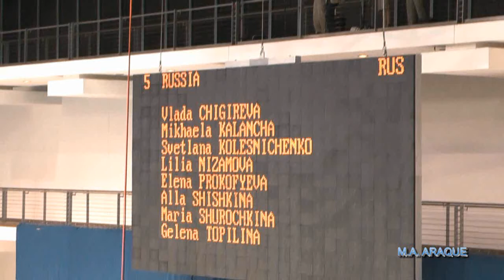2014 08 BLN 03 EQUIPO T 05 RUSIA